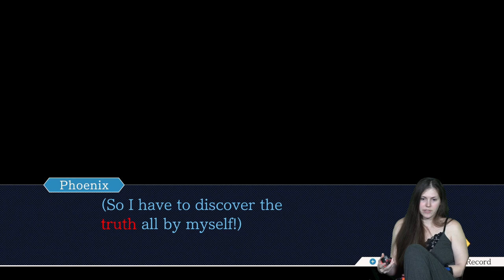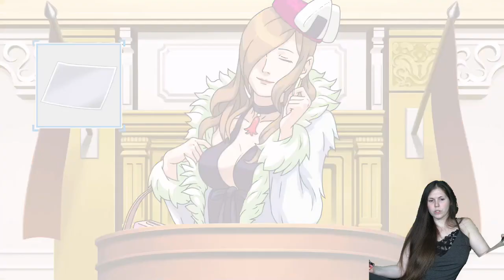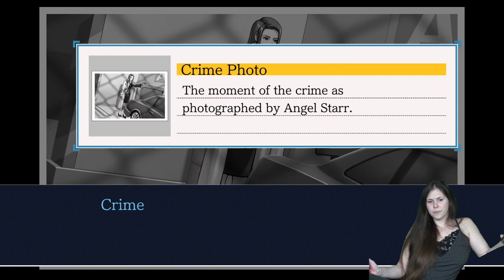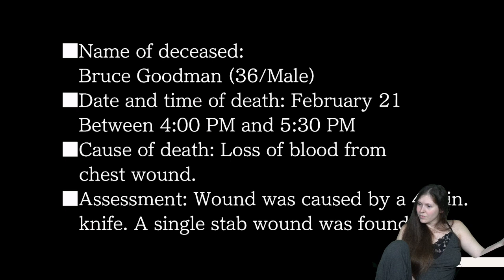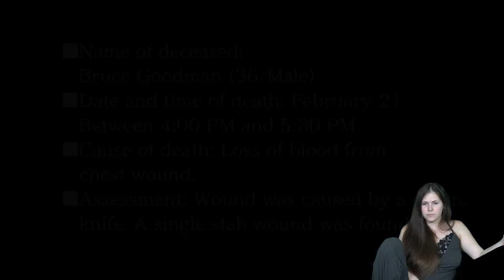Phoenix Wright; Ace Attorney ~ Trilogy ~ 31 - Miss Star and her Lies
OBJECTION!
This game is pretty awesome!